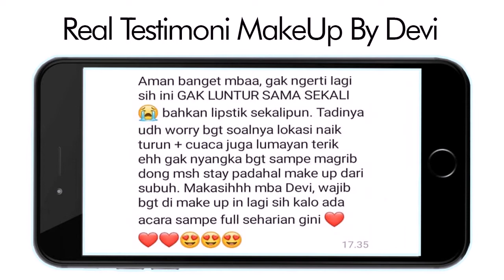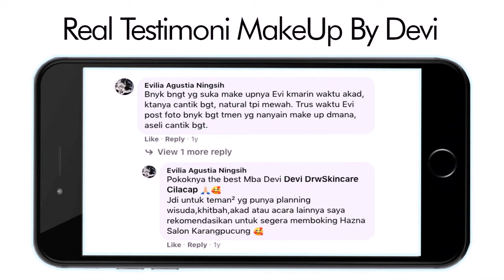Paket Rias Pengantin Cilacap Paling Terkenal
Devi Rizki Amalia Adalah seorang Paket Rias Pengantin Cilacap Paling Terkenal sekaligus owner Hazna Salon and Beauty Skincare, 7 tahun lebih berpengalaman di salon Martha Tilaar dan 8 tahun mengelola salon kecantikan sendiri sudah banyak klien yang kami tangani, pastikan acara special anda berjalan dengan baik dengan mempercayakan pada Paket Rias Pengantin Cilacap Paling Terkenal ahli dan berpengalaman. Konsultasikan dulu konsep dan perencanaan acara special anda untuk hasil yang lebih maksimal, kami akan memberikan anda layanan terbaik dengan memberikan Free test Makeup seminggu sebelum Hari H hal tersebut akan lebih memaksimalkan hasil riasan pada hari H, anda akan lebih bebas mengungkapkan dan mengeksplore apa yang anda inginkan. hasil riasan anda akan lebih maksimal dan anda akan nampak lebih cantik maximal pada hari special anda For More Information and Reservation Aplikasi Whats App atau yang akan terhubng melalui admin Kunjungi Official Web Instagram